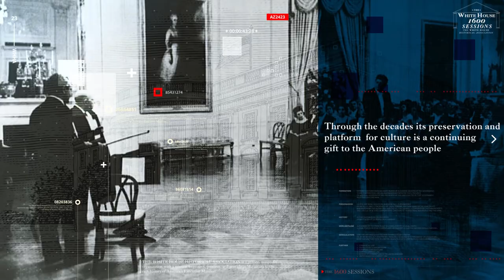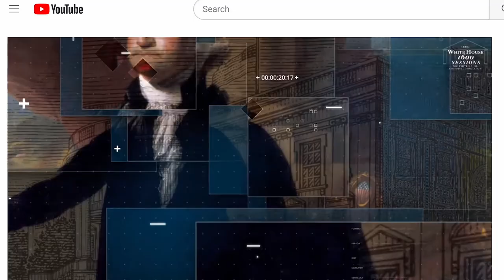The White House 1600 Sessions: A Coronation Preview with the British Ambassador to the U.S.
Britain and the U.S. have long had what Prime Minister Winston Churchill called a “special relationship.” From adversaries to allies, the relationship between the two countries continues to evolve with each new government and administration. Stewart McLaurin, President of the White House Historical Association, sat down with Dame Karen Pierce, the British Ambassador to the United States, to discuss this special relationship, the coronation of King Charles III, and the remarkable journey Dame Pierce has had to becoming the first woman to serve in the role of British Ambassador to the U.S.